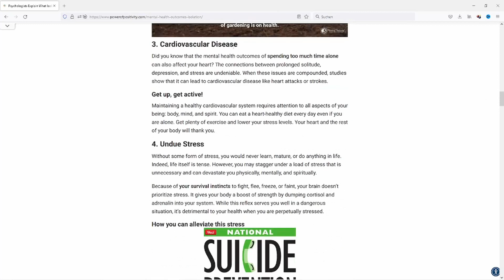Justin Trudeau gives a speech at a Gymnasium in Cambridge, Ontario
This is a short sarcastic take on authoritarian Prime Minister of Canada Justin Trudeau (or how i will now call him Disgjustin Truedope) indoctrinating school kids at a gymnasium in Cambridge, Ontario. Preaching his, world economic forum influenced, new world order communistic doctrine to the still easily susceptible students. His Father (Fidel Castro) would be proud of him and Klaus Schwab surely is. Even though he recently made global news, for beeing called out by some european politicians for his dictatorial behaviour suppressing his own population, he continues to make living in canada worse and worse. Silencing media outlets which are critical of his actions like rebel news, is among his next steps to grab more and more power and allready in full swing.

To all good Canadians he can arrange reelections so can you! He clearly is not worthy to lead you, he even manages to give liberals a even worse name and that says something (Liberty is trampeld under his leadership)! It is comical that he is in the libetarian party what a joke. Please consider leaving a like and a comment if you agree those who don't won't hessitate either. Have an awesome day everybody.

If you liked the video and want to see more please consider to